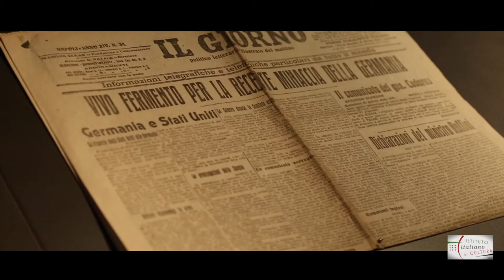"Piero Melograni e la Grande Guerra" in mostra a Parigi (novembre 2017)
In occasione del centenario della Prima Guerra Mondiale, l’Archivio Storico Piero Melograni ha organizzato una mostra che documenta il lavoro dello storico Piero Melograni (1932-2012), riconosciuto mondialmente per i suoi studi sulla Grande Guerra, attraverso materiale d’archivio e oggetti d’epoca. La mostra è arriva a Parigi, all'Istituto italiano di cultura, dopo essere stata ospitata alla Camera dei Deputati nel 2015. Corrispondenze, libri, manifesti, documenti inediti e fotografie ci fanno immergere nella vita quotidiana dell’Italia dell’epoca, con un’attenzione particolare alla vita delle trincee, al ruolo delle donne, alla propaganda e alle proteste in strada. Interventi in sala di Paola Severini Melograni, giornalista e moglie di Piero Melograni e degli storici Giovanni Sabbatucci e Marie-Anne Matard-Bonucci. Dal 29 novembre  al 29 dicembre 2017. Evento realizzato in collaborazione con l’Archivio Storico Piero Melograni, il Comitato di Parigi della Società Dante Alighieri e la Banca Monte Paschi.